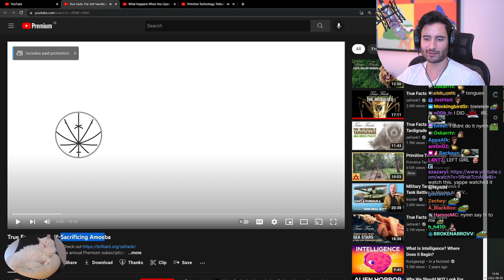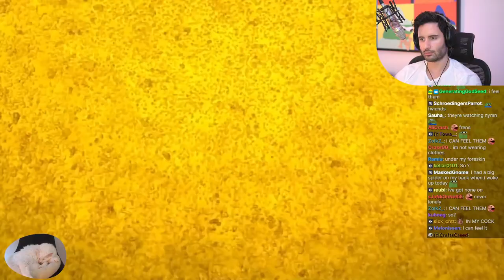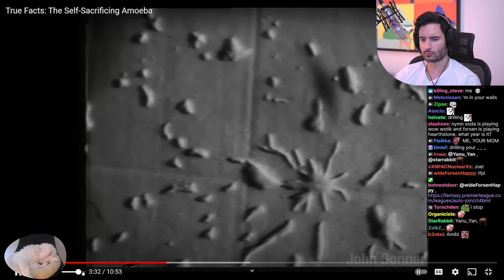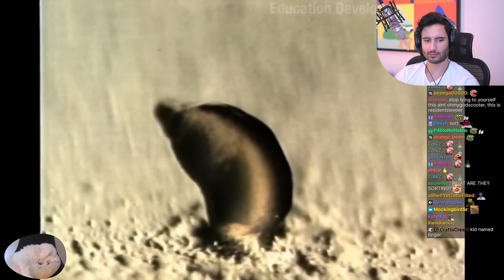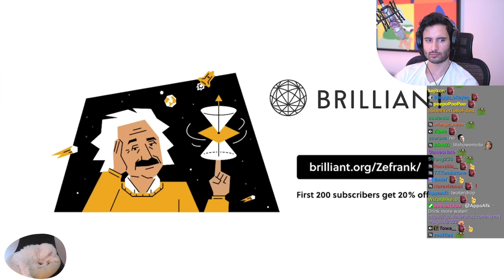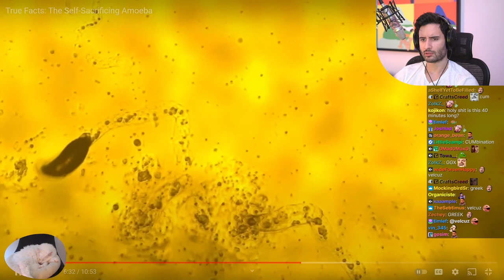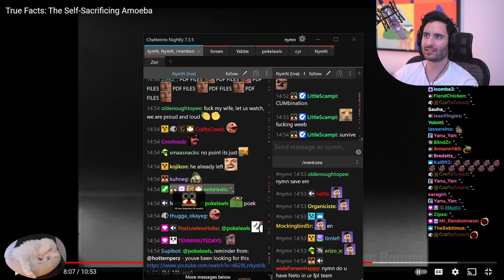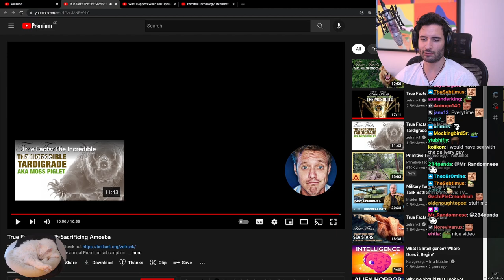NymN reacts to True Facts: The Self-Sacrificing Amoeba